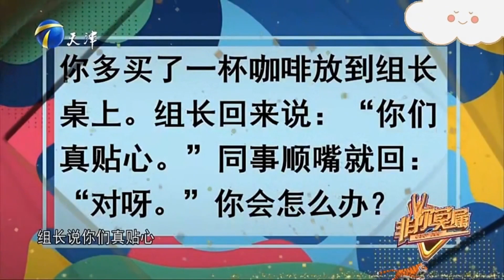【非你莫屬】：史上最「囂張」求職者，竟氣得面試官原地爆炸